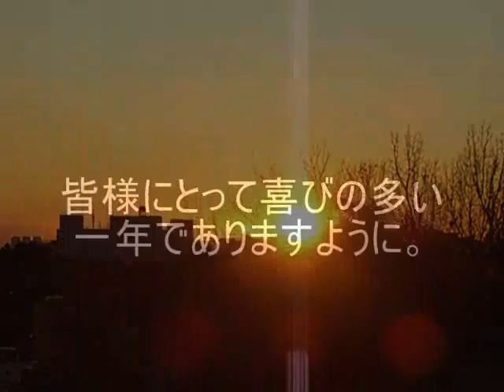Happy New Year ! 2008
2008年初日の出
東名川崎IC方面から房総半島に昇る初日の出を撮影